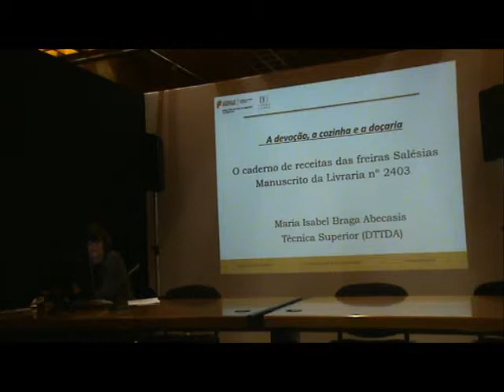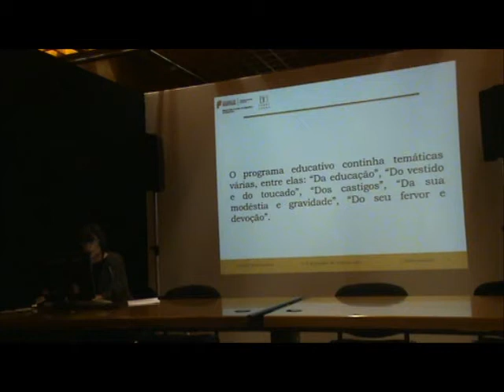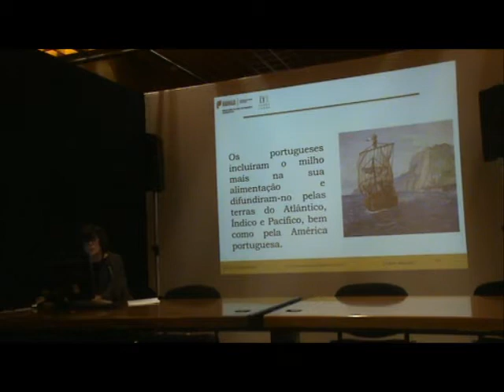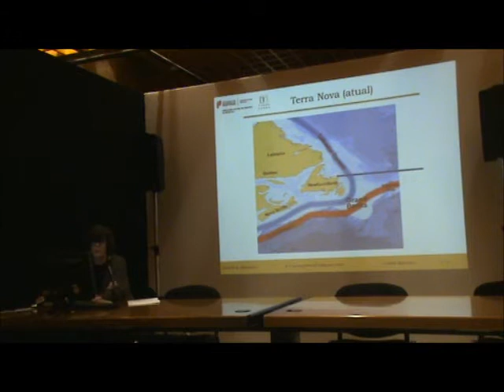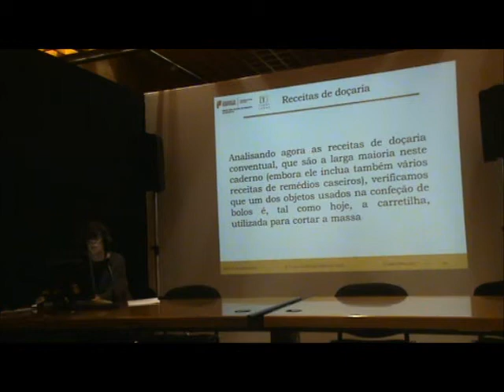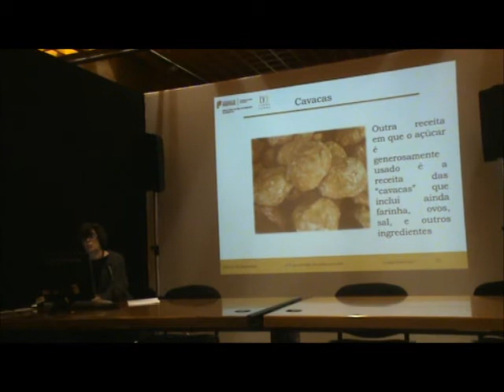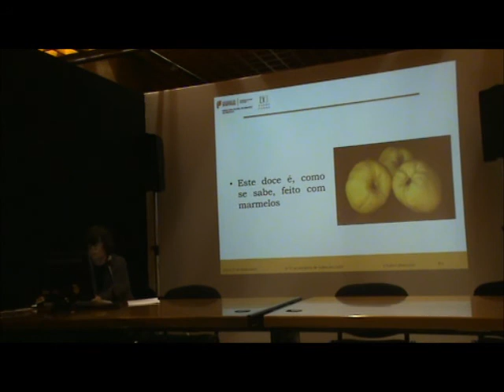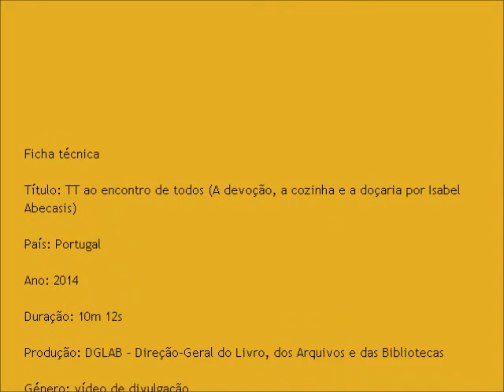TT2014_06 - Isabel Abcasis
06 - A devoção, a cozinha e a doçaria por Isabel Abecasis